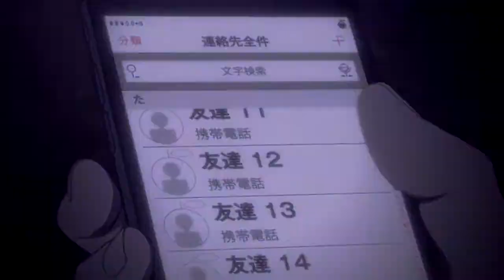high.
kai is extremely soft *pokes his chubby face*

 also im the king of making sony vegas crash, it crashed probably 35 times while making this (a liberal estimate)